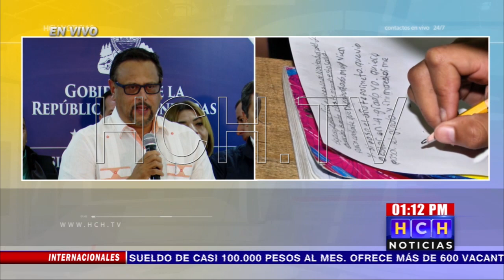Gobierno y Docentes acuerdan un aumento salarial